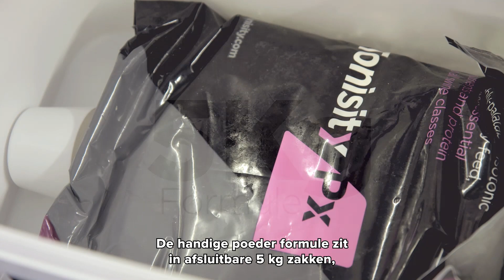Tonisity Px: Bij Het Werpen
Help uw varkens vanaf dag 2 bij de overgang tussen de verschillende productiestadia, houd ze vitaal en gezond. Tonisity Px helpt varkens bij de overgang tussen de verschillende productiestadia, door ondersteuning van de enterocyten in de dunne darm. Dit levert de volgende voordelen op de lange termijn: minder
uitval voor het spenen, vlottere overgang tijdens de speenperiode, hogere speengewichten en een betere groei tot de slacht.